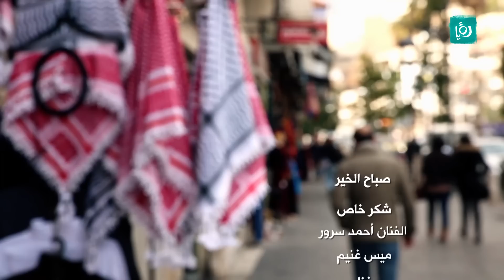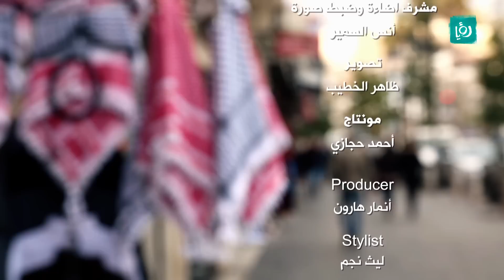اغنية "صباح الخير" بمناسبة عيد الاستقلال - فادي سمير، عامر وريكات، عماد سلطان واحمد بانا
غناء : فادي سمير، عامر وريكات، عماد سلطان واحمد بانا.

كلمات والحان: هيا

توزيع موسيقي ومكس وماستر : خالد مصطفى

اخراج : شادي جابر

انتاج رؤيا